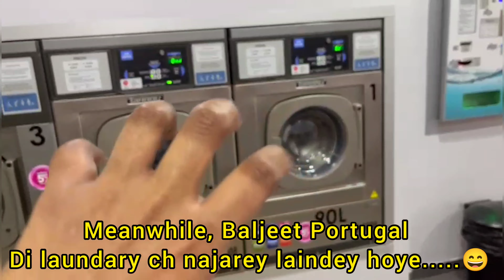Shahbaaz Da New Tent House & Surprise Gift I Baljeet Delhi Vlogs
Shahbaaz ney aapney lyi banvaya tent house